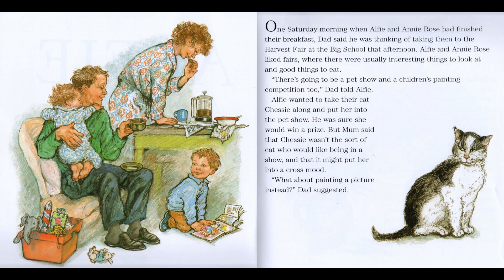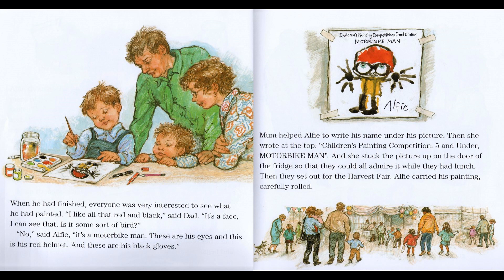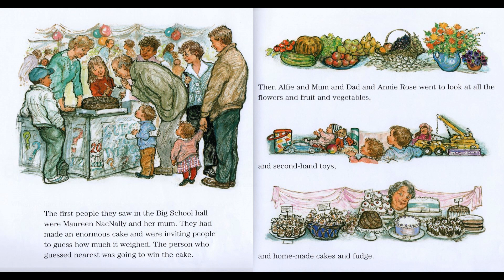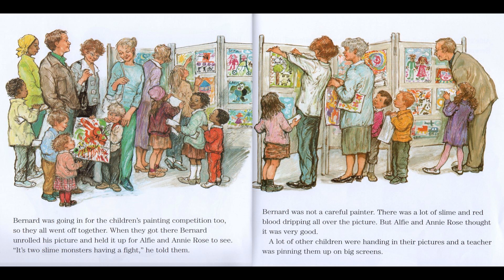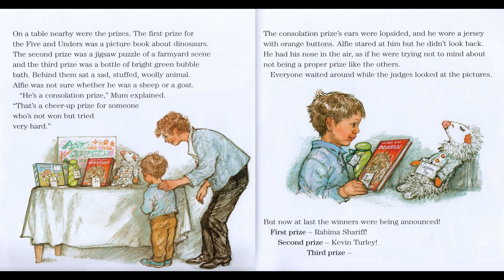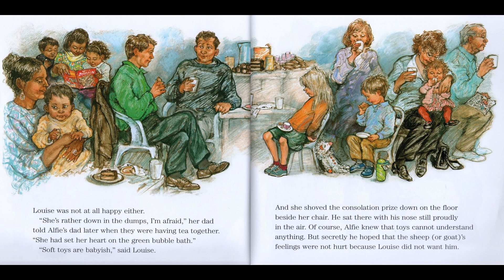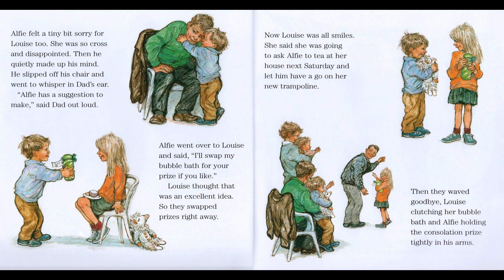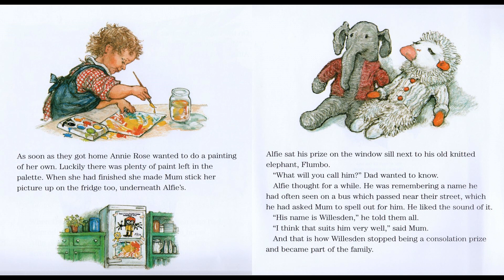Alfie wins a Prize